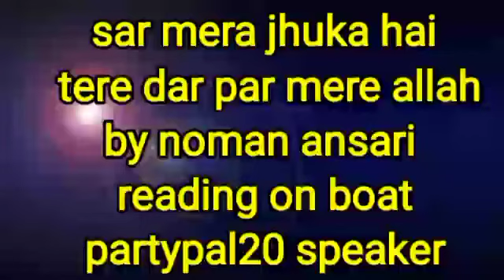sar mera jhuka hai tere dar par mere allah by noman ansari recited on microphone